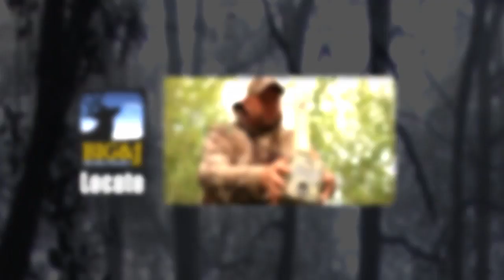S6 Ep 12 Curly FULL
Josh Laycocks Saskatchewan Bowhunt for a BIG Typical